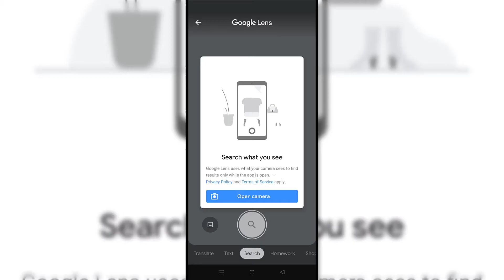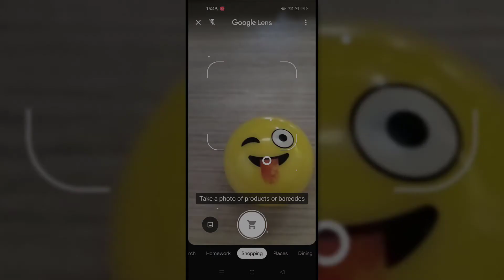📷How to use GOOGLE CAMERA in Oppo A54, A74 y A94 5G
Solvetic_eng video-tutorial to know how to use Google camera on Oppo A54, A74 and A94 5G ⭐ 𝗠𝗢𝗥𝗘 𝗩𝗜𝗗𝗘𝗢-𝗧𝗨𝗧𝗢𝗥𝗜𝗔𝗟𝗦 𝗔𝗡𝗗 𝗧𝗜𝗣𝗦 𝗢𝗣𝗣𝗢 𝟱𝗚 𝗦𝗘𝗥𝗜𝗘𝗦

Video where we will see how to use the Google camera in Oppo A54, A74 and A94 5G and thus know how to scan text, buy using image, translate text or search Google with the Oppo A54, A74 and A94 5G.